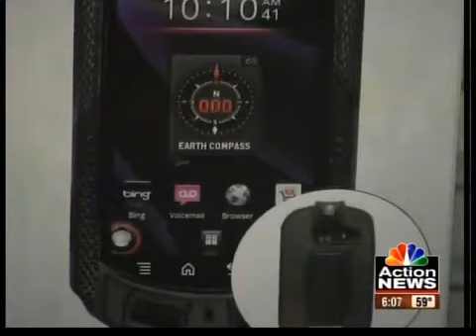Donate old cellphones and save lives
You can become an advocate for domestic violence by simply donating something that's probably sitting in your junk drawer right now - your old cell phone.